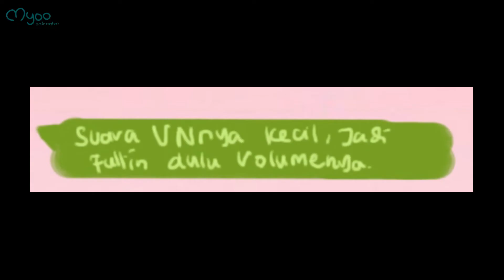Moaning in the car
[READ DESCRIPTION]
Hai semuanya...
sebelumnya mungkin pernah lihat animasi aku yang pertama menceritakan 1/3 tahun 2020, itu merupakan episode awal banget untuk animasi aku yang bertemakan slice of life ini..
aku bakalan update animasi ketika animasinya sudah jadi ya, soalnya aku lagi di fase menyusun skripsi. Do'akan ya sahabatqu..